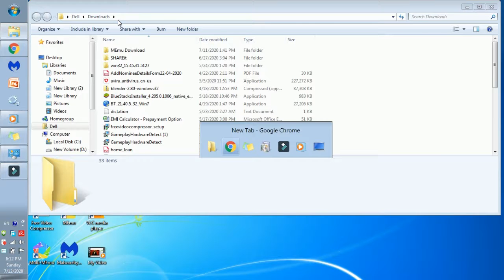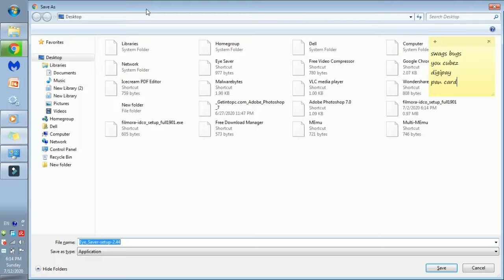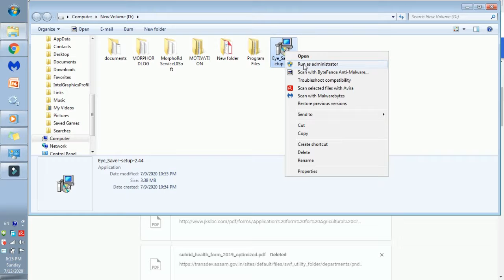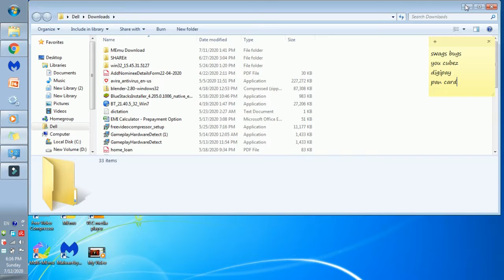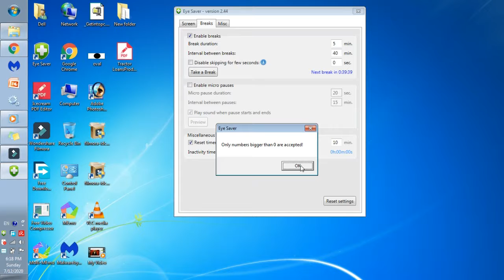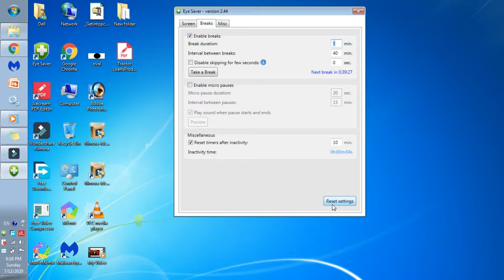How to protect our eyes in laptop ,pc with free software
in this videos i will explain how to protect our eyes in easy while using laptop pc etc with free software